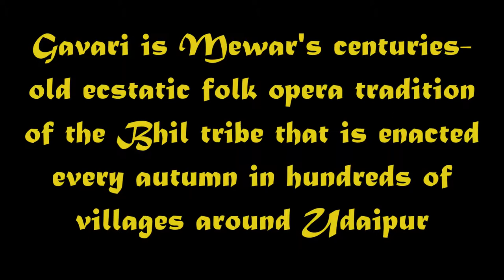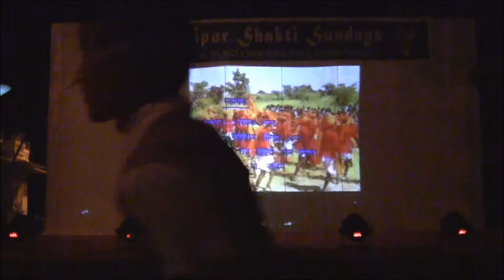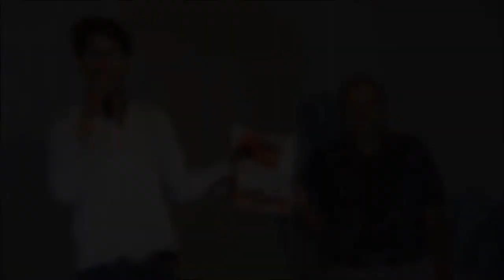Intro to world's first Gavari book and video series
Shakti Sunday highlights: Author Harish Agneya announces completion of first English book on Gavari, Mewar's centuries-old ecstatic folk opera of the Bhil tribe that is enacted every autumn in hundreds of villages around Udaipur.  (in Hindi) includes 10 sec snippet of his 13-part Gavari video series)